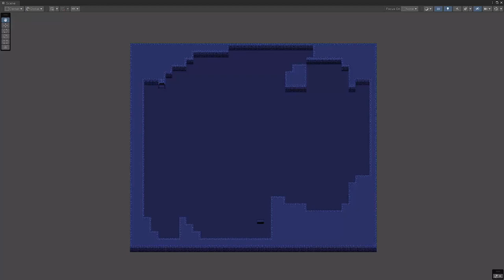Mahika Prologue ~ Demo 13 ~ Procedural Dungeon Levels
A quick demo of Mahika's Procedural Dungeon Level Generator!

Mahika is now approved in Steam!

More game development updates soon!

-- Shout out! --
Eric Matyas for the awesome BGM Music